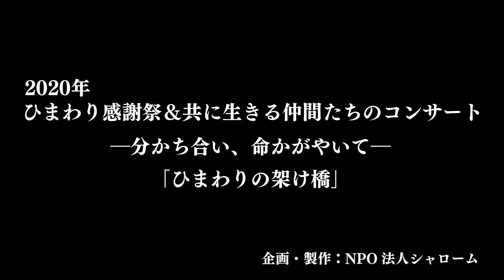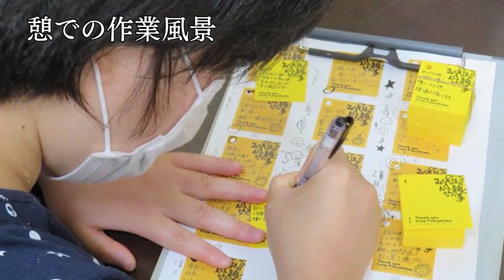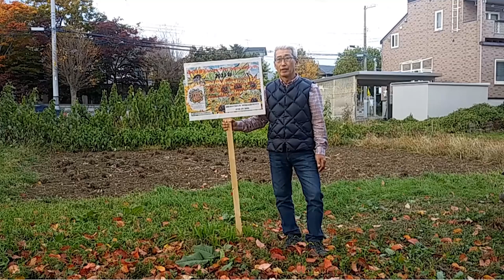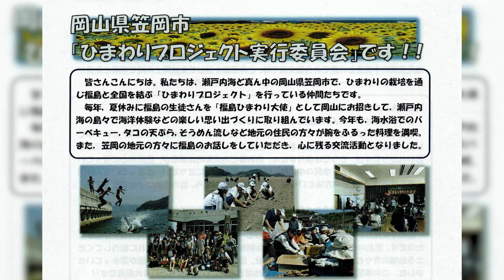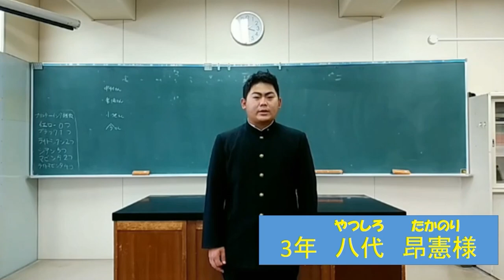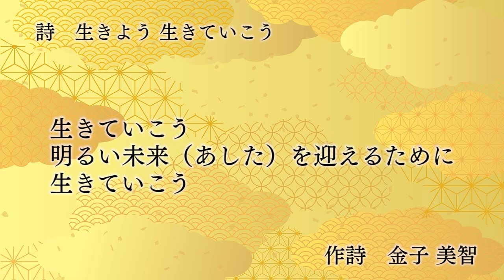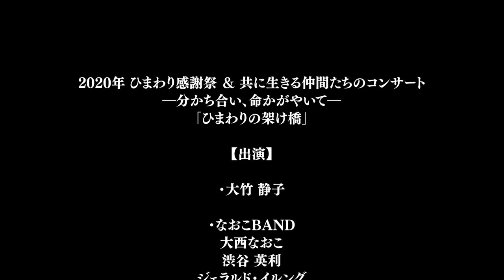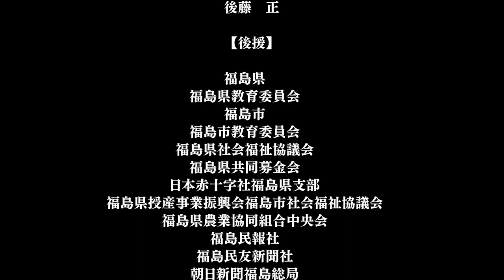2020年ひまわり感謝祭＆共に生きる仲間たちのコンサート―分かち合い、命かがやいて―「ひまわりの架け橋」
・歌っ子すずちゃんのミュージックビデオ「ひまわり」
・ひまわりプロジェクトホームページ
企画・制作：NPO法人シャローム ひまわりプロジェクト実行委員会